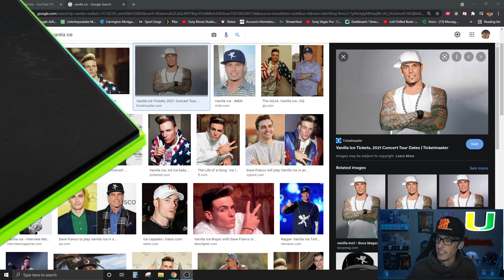Watching Myself on National TV/ESPN for the FIRST TIME | Full Reaction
ALL CREDIT TO ESPN/SEC NETWORK/MARTY & MCGEE SHOW. THIS IS JUST A SHORT CLIP OF ME REACTING TO MYSELF BEING FEATURED ON THEIR SHOW.

I'm excited to be working with Miami Sports Music!

Maryville, TN
37802